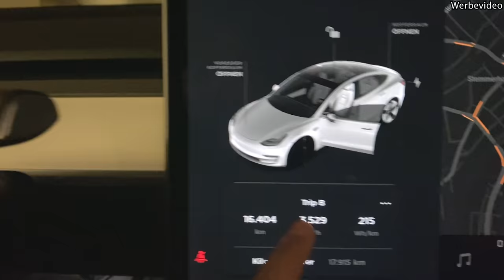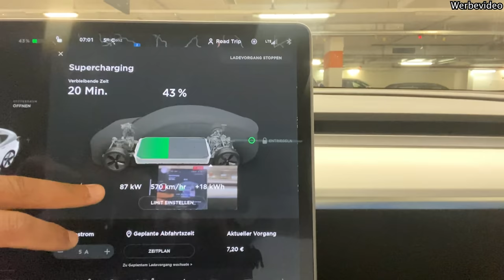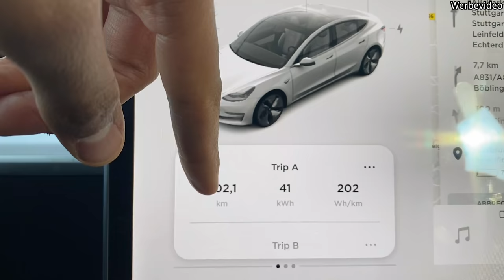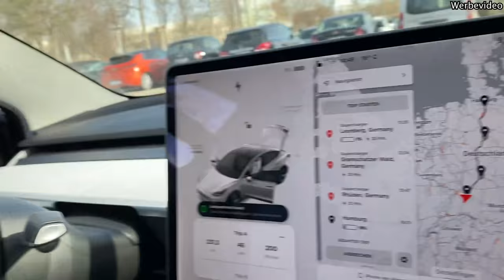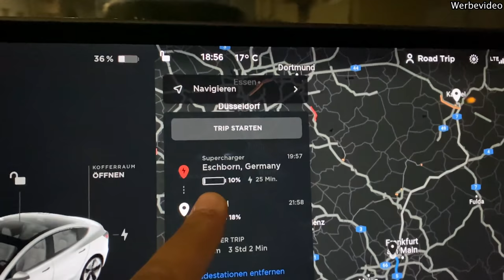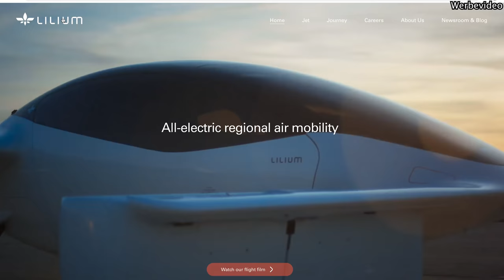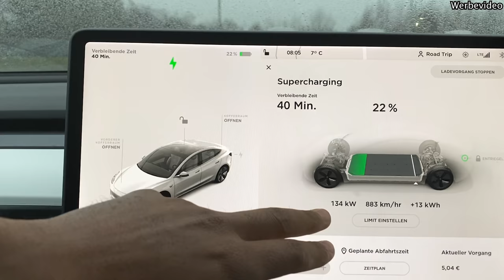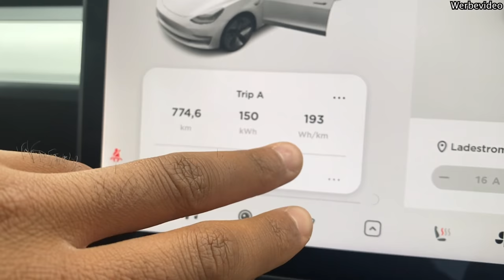Schwarzfahrer Fährt Weißen Tesla Für 983,7 km Roadtrip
Ich breche auf einen großen Elektroauto Roadtrip durch Deutschland auf! Das weiße Tesla Model 3 Long Range hat mir mein Kumpel Chris dankbarerweise für die Reise geliehen :)

Ich bin Alexander Bangula und fahre ein Tesla Model 3 Long Range.

Für geschäftliche Anfragen: alex [at] sonuya .com